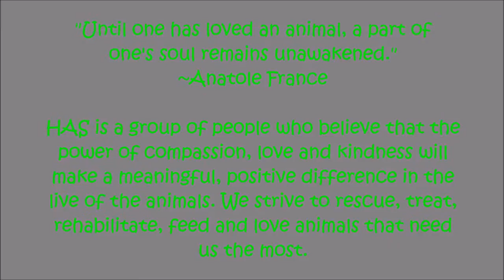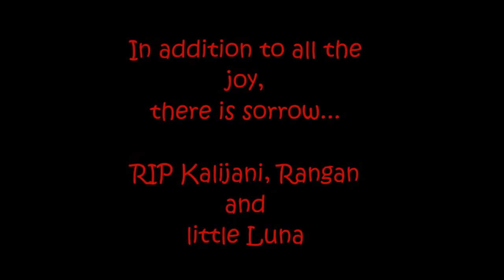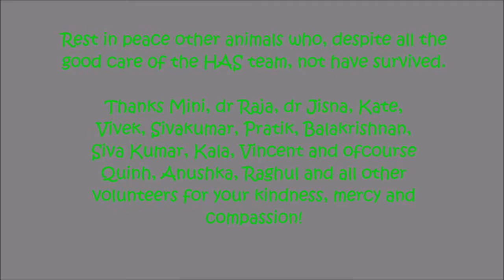Volunteering at Humane Animal Society (HAS) Coimbatore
A gratifying account of volunteering experience at HAS, Coimbatore. The tapestry of delightful and sad moments make up a world of commitment and compassion towards the voiceless.